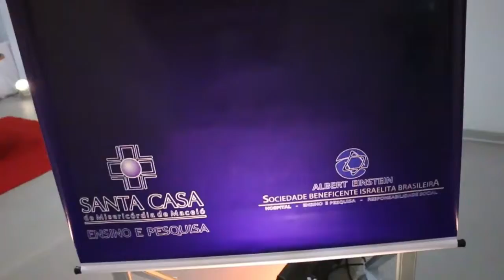Aula inaugural do Curso de Pós-Graduação em Gestão da Qualidade em Saúde | SANTA CASA DE MACEIÓ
A Santa Casa de Maceió promoveu a aula inaugural do Curso de Pós-Graduação em Gestão da Qualidade em Saúde realizado em parceria com a Sociedade Beneficente Israelita Brasileira Albert Einstein. Trata-se da primeira pós-graduação chancelada pelo Hospital Albert Einstein realizada em Alagoas a e primeira no formato “In company”, em gestão da qualidade, realizada fora de São Paulo.